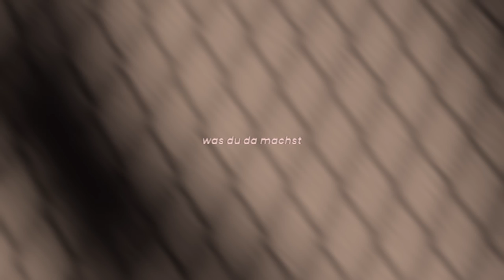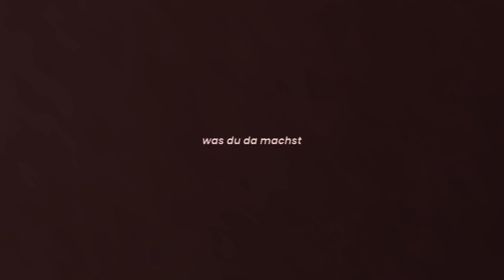Mayberg - Du & Sie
hier gibts tickets für dieses jahr :))

selfmade

// AUDIO
Produzent: Alex The Flipper
Mixing: Alex The Flipper
Recording (Vocals): Backstage Studios, Leipzig
Mastering: Robin Schmidt

// LYRICS
Du siehst anders aus
Wie sehr du hoffst
Es fällt nicht auf

Du siehst jetzt auch
Dass sie so ist
Wie du sie brauchst

Und sie ist nicht verliebt
Sagt, niemand hat
Was sie verdient

Und gibt jetzt ihr Herz nicht mehr her
Nicht für ihn

Ich hab’ nicht gedacht
Was du da machst
Ich dachte nicht, dass du
Hab’ ich nicht gedacht

Ihr fällt das auf

Du siehst besser aus
Was er nicht träumt
Das du dich traust

Und sie
Sie ist verliebt
Wie sehr sie hofft
Dass du das siehst

Und sie spielt gut
Und setzt jetzt ihr Glück nicht auf’s Spiel
Nicht wie du

Dachte nicht, dass du